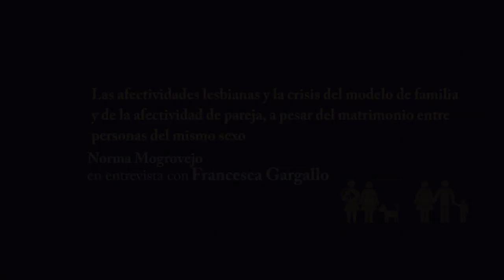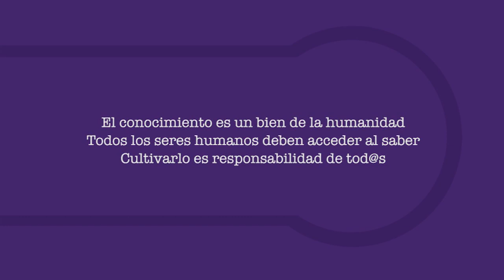¿Es la familia el núcleo de la sociedad?. Entrevista Norma Mogrovejo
Las afectividades lesbianas y la crisis del modelo de familia y de la afectividad de la pareja, a pesar del matrimonio entre personas del mismo sexo. A propósito del Foro - Taller internacional: ¿Es la familia el núcleo de la sociedad?. Norma Mogrovejo en entrevista con Francesca Gargallo.

Norma Mogrovejo, Sexiliada en México. Lesbiana feminista peruana, estudiosa del activismo lésbico feminista del Abya Yala, tema que introdujo en la academia causando muecas en lxs más doctos. Autora de publicaciones varias que historizan al sujeto lesbiana en América Latina.

Otra de sus preocupaciones es discutir el poliamor, como una propuesta epistemológica radical, profundamente política y feminista que desestructura, descoloniza y replantea las relaciones amorosas y en consecuencia la organización social y sus instituciones como la familia, el matrimonio y los dispositivos que convierten a la monogamia en obligatoria.